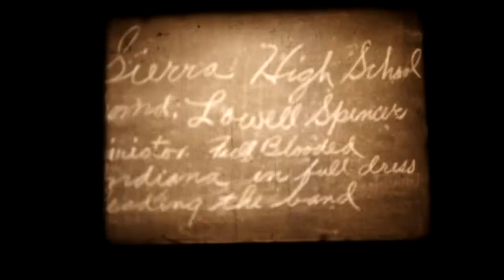16mm Home Movie, 1940, Parades, Barns, Dogs, Farming, Visalia, California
16mm home movie labeled 1940. Includes scenes of farming and living in norhtern California and shows school buses from Vialia. Also includes color picnic and wedding practice footage.